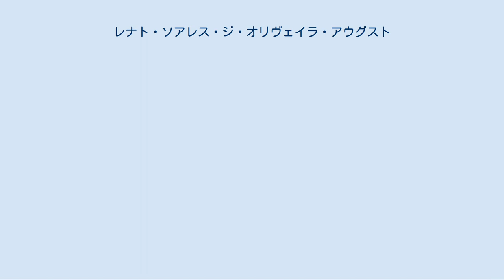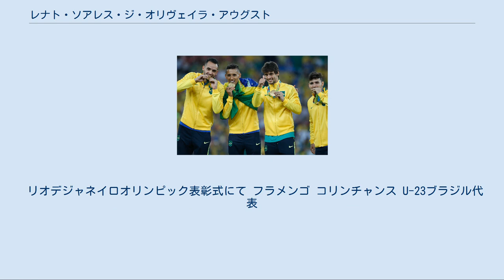レナト・ソアレス・ジ・オリヴェイラ・アウグスト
レナト・アウグスト（Renato Augusto）ことレナト・ソアレス・ジ・オリヴェイラ・アウグスト（Renato Soares de Oliveira Augusto、1988年2月8日 - ）は、ブラジル・リオデジャネイロ市出身のサッカー選手。
中国サッカー・スーパーリーグ・北京国安所属。
「ヘナト・アウグスト」と表記されることもある。
 CRフラメンゴの下部組織出身で、2005年にCRフラメンゴでプロデビューすると、10代ながら名門の背番号10番を背負った。
2007年にはイタリアのUSチッタ・ディ・パレルモに移籍間近と報道された。
2008年夏、衰えの見えるベルント・シュナイダーの代役としてバイエル・レバークーゼンに移籍した。
2008-09シーズンは移籍初年度ながら33試合に出場し、2得点8アシストを記録した。
国内リーグは9位と振るわなかったものの、DFBポカールでは準優勝した。
 2012年12月、出場機会を求めて、コリンチャンスに完全移籍した。
2015年は全国選手権制覇に貢献。
ゴールデンボール、シルバーボール、クラック賞などトロフィーを総なめにした。
 2016年、中国サッカー・スーパーリーグの北京国安へ完全移籍した。
報道によれば北京国安が支払う金額は800万ユーロ（およそ10.2億円）。
そのうち400万ユーロ（およそ5.1億円）がコリンチャンスに、320万ユーロ（およそ4.1億円）がレバークーゼンに渡ることになるという。
 2017年11月、クラブとの契約を2021年まで延長した。
 ブラジル代表としては、ユース代表時代には2005年のU-17世界選手権で準優勝を経験し、U-20代表にも選ばれていた。
 2016年、リオデジャネイロオリンピックに出場するU-23ブラジル代表に負傷で代表チームから離脱したドグラス・コスタに代わってオーバーエイジで召集された。
全試合に出場し、金メダルに貢献した。
 2016年からは、ブラジルを離れ、実力の劣る中国リーグでプレーしているが、チッチ監督の指揮するA代表の主力に定着している。
2018年2月に6月の2018FIFAワールドカップのブラジル代表メンバーの23名のうち15名がチッチ監督によって発表され、アウグストもそのメンバーに含まれていた。
 リオデジャネイロオリンピック表彰式にて フラメンゴ コリンチャンス U-23ブラジル代表